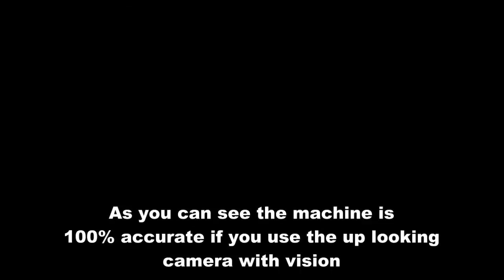IC Tester Custom machine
This is a custom IC tester we designed for a customer, it will pick up a part, correct the misalignment with vision system,  place the part in the test socket, then place back in a JEDEC tray depending on test results. (Good, Bad or Retest)